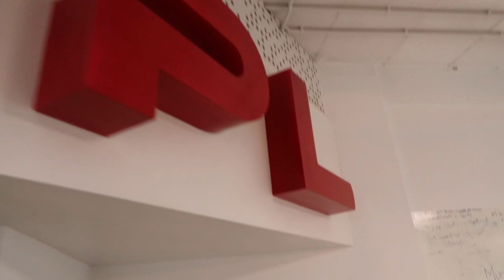First Day at DPL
Vlog 32/ Pakistan Day 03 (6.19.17)

Motorcycles, office buildings and the start of my business journey. Today was an introduction into the business reason as to why I am here in Pakistan. Saw some great views and explored the surrounding town. Another day in the books!

Location: Islamabad, Pakistan
Artist: GLUDE